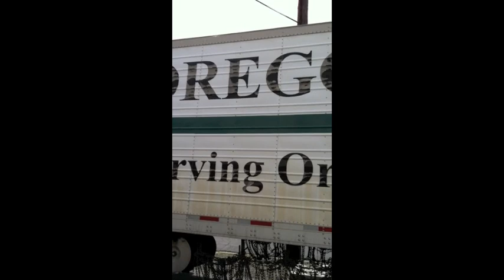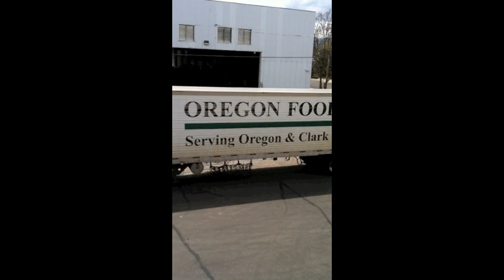Oregon Food Bank Donation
5000+ Pounds of fresh fruit donated to the Oregon Food Bank... it is truly a beautiful day!